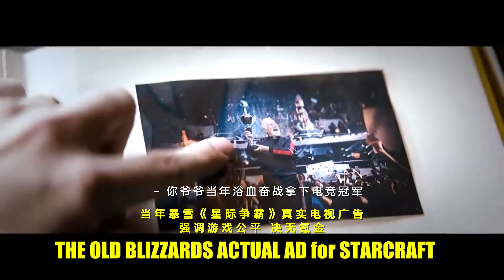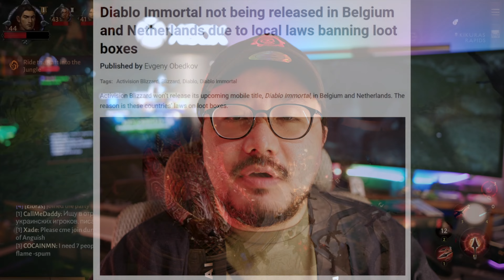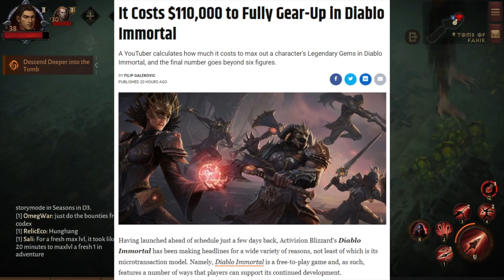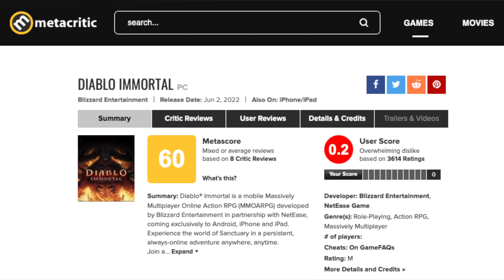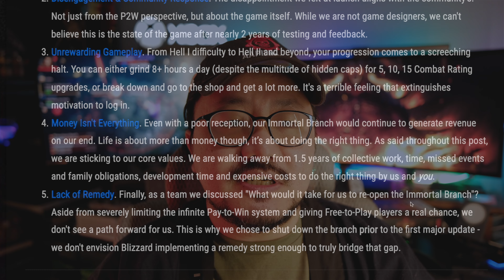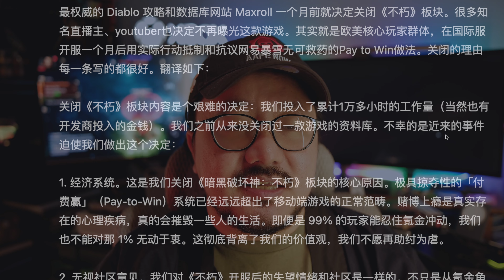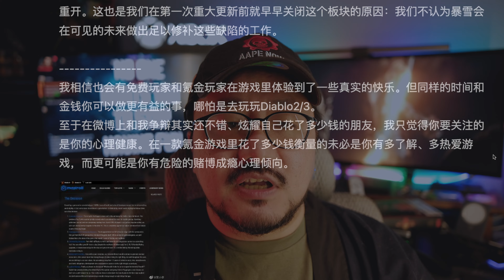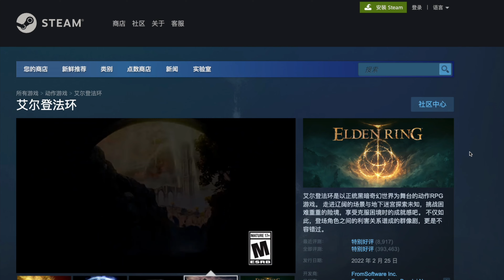【4K 叉小包独家】千万别氪！全网最全解析《暗黑破坏神 不朽》氪金机制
《暗黑破坏神：不朽》的氪金有多坑爹？
可以说前所未见！

本片可能是全网最深刻最全面揭露《暗黑破坏神：不朽》氪金机制的视频
系统分析这款游戏的氪金系统：
核心氪金系统：「上古秘境」，永恒魔球刷宝石
辅助氪金系统1: 战斗通行证
辅助氪金系统2: 丰盛恩惠
辅助氪金系统3: 秘学奇才之路
各种恶心的利用心理学、经济学原理对玩家预设的付费陷阱

6月底我就写了这篇文章：
【全面揭秘《暗黑破坏神：不朽》的「深氪」设计】
7月底国服上线，情况变得更糟糕。作为第一款在欧美被玩家群体全面抵制、口碑极差的暴雪作品，我觉得有必要做一个更为深刻的视频版，希望大家不要落入诱氪、逼氪的付费陷阱。

最权威的 Diablo 攻略和数据库网站 Maxroll 一个月前就决定关闭《不朽》板块。很多知名直播主、youtuber也决定不再曝光这款游戏。其实就是欧美核心玩家群体，在国际服开服一个月后用实际行动抵制和抗议网易暴雪无可救药的Pay to Win做法。关闭的理由每一条写的都很好。翻译如下：

关闭《不朽》板块内容是个艰难的决定：我们投入了累计1万多小时的工作量（当然也有开发商投入的金钱）。我们之前从来没关闭过一款游戏的资料库。不幸的是近来的事件迫使我们做出这个决定：

1. 经济系统。这是我们关闭《暗黑破坏神：不朽》板块的核心原因。极具掠夺性的「付费赢」（Pay-to-Win）系统已经远远超出了移动端游戏的正常范畴。赌博上瘾是真实存在的心理疾病，真的会摧毁一些人的生活。即便是 99% 的玩家能忍住氪金冲动，我们也不能对那 1% 无动于衷。这彻底背离了我们的价值观，我们不愿再助纣为虐。

2. 无视社区意见。我们对《不朽》开服后的失望情绪和社区是一样的。不只是从氪金角度，而是对游戏品质本身。尽管我们不是职业游戏设计师，但我们无法相信现在这款游戏是长达近两年内测和反馈的结果。

3. 劝退的游戏体验。从地狱一级难度到地狱二级难度之后，你的进度会戛然而止。你要么每天肝8个小时以上（且不说有多个隐形的上限阻止你这么肝）获得5、10、15的战斗评级升级，要么就得开始氪金去商店买买买。这种感觉太劝退，让人没有登录游戏的动力。

4. 钱不是万能的。尽管网上恶评如潮，但运营《不朽》这个板块，我们还是能从中获利的。只可惜人生远不只是钱，还应包括践行正义。如本文所述，我们决心坚守我们的核心价值观。我们决心放弃一切：一年半以来的收集成果、无数的时间、错过的节日和家庭义务，以及开发者的时间和金钱成本——只希望和你一起，做对的事。

5. 无可救药。最后，我们团队还讨论了“什么时候我们愿意重开《不朽》板块？”除非能严重削弱无止尽的氪金系统，给免费玩家一个真正的机会，否则我们不认为我们会选择重开。这也是我们在第一次重大更新前就早早关闭这个板块的原因：我们不认为暴雪会在可见的未来做出足以修补这些缺陷的工作。

我相信也会有免费玩家和氪金玩家在游戏里体验到了一些真实的快乐。但同样的时间和金钱你可以做更有益的事，哪怕是去玩玩Diablo2/3。
至于在微博上和我争辩其实还不错、炫耀自己花了多少钱的朋友，我只觉得你要关注的是你的心理健康。在一款氪金游戏里花了多少钱衡量的未必是你有多了解、多热爱游戏，而更可能是你有危险的赌博成瘾心理倾向。